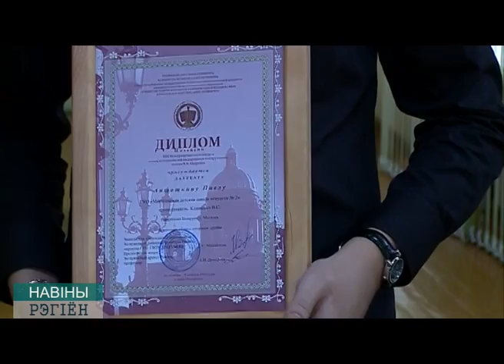Павел Антошкин юный баянист из Могилева